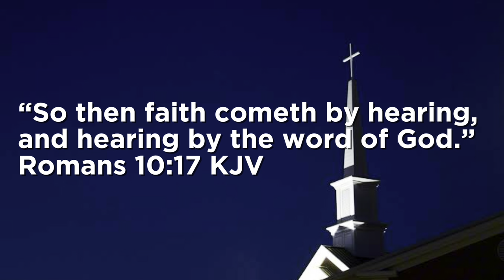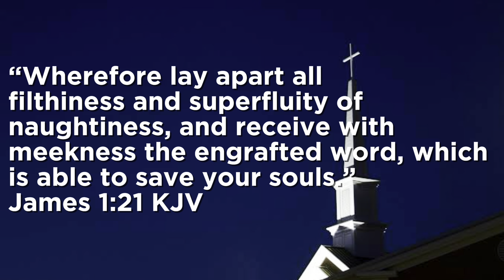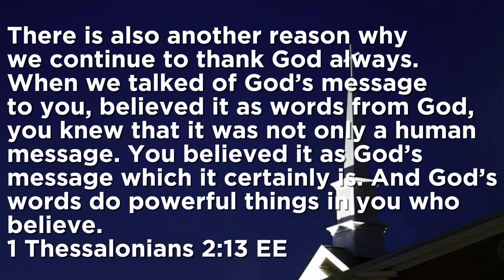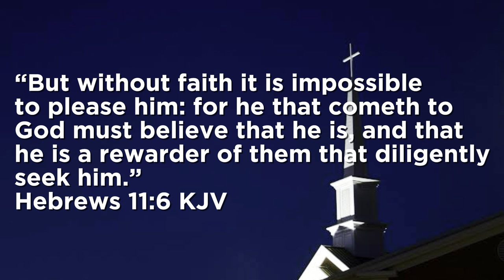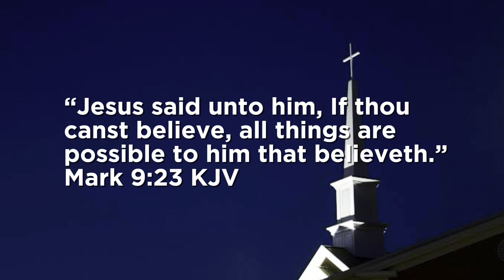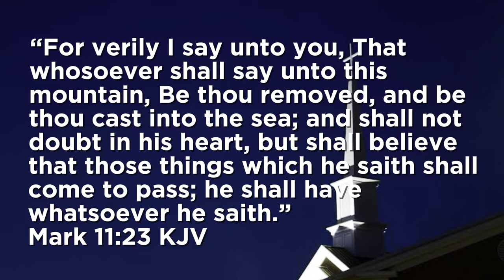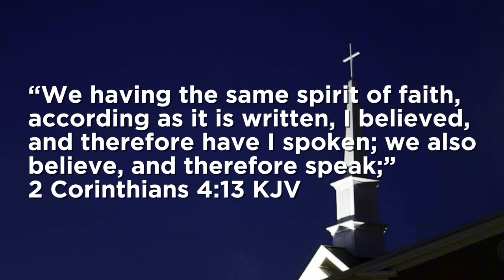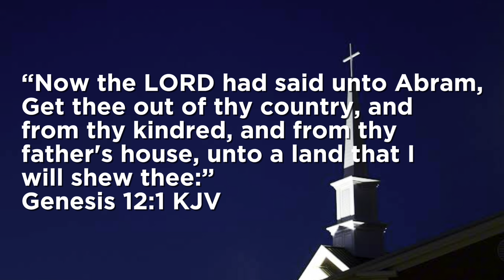DAY 5/ / / IN HIS FULLNESS / / / WALKING THE FULLNESS OF HIS BLESSINGS PART 2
Friday Service 7 June 2024 (DAY 5)
Speaker: PASTOR VICKY RAJI
Topic: WALKING THE FULLNESS OF HIS BLESSINGS PART 2